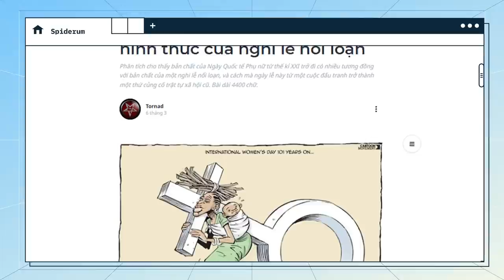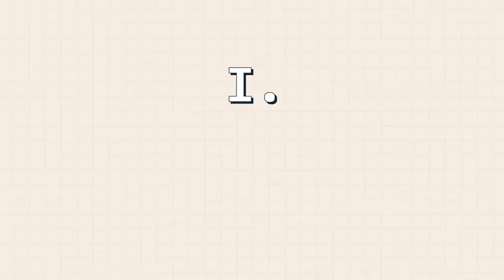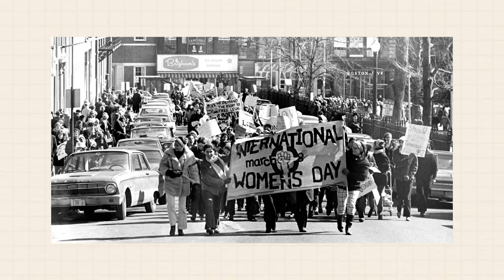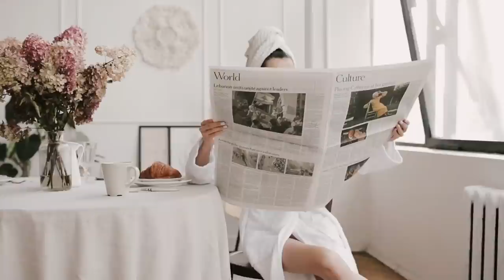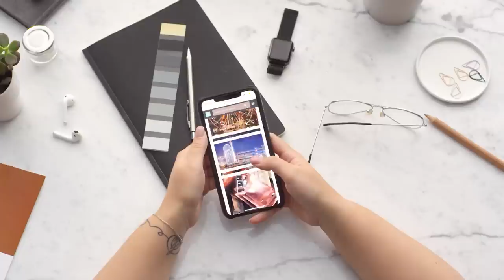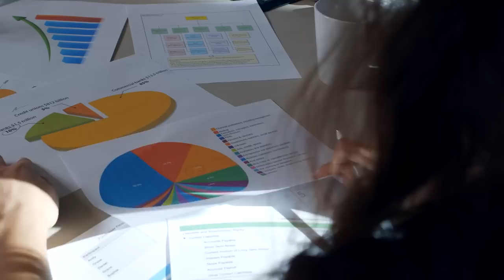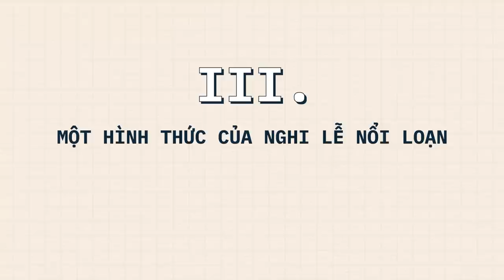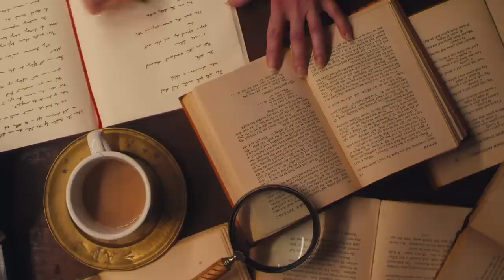Ngày Quốc tế PHỤ NỮ có là 1 NGHI LỄ NỔI LOẠN? | Tornad | QUAN ĐIỂM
Bạn có biết bản chất thực sự của ngày Quốc tế Phụ nữ mùng 8 tháng 3 là gì không? Nếu điều đầu tiên nảy ra trong suy nghĩ của bạn rằng, đây là dịp tuyệt vời để cánh mày râu tặng quà và thể hiện tình yêu thương đến với chị em phụ nữ thì bạn cần xem ngay video sau đây để tiếp nhận một cái nhìn đúng đắn nhất.
Ghé Nhà sách Spiderum trên SHOPEE ngay thôi các bạn ơi:
Nội dung:
00:00 - Start
01:56 - LỊCH SỬ ĐẤU TRANH VÀ HIỆN TẠI ẢM ĐẠM
06:34 - THỰC TRẠNG ĐÁNG BUỒN Ở VIỆT NAM
10:34 - MỘT HÌNH THỨC CỦA NGHI LỄ NỔI LOẠN
16:46 -Outro
Bài viết: Ngày Quốc tế Phụ nữ: Nghi lễ nổi loạn ???